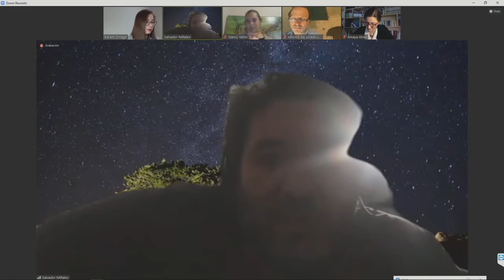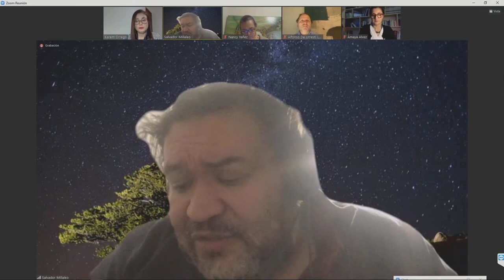Diálogos constitucionales - Pueblos originarios y nueva Constitución